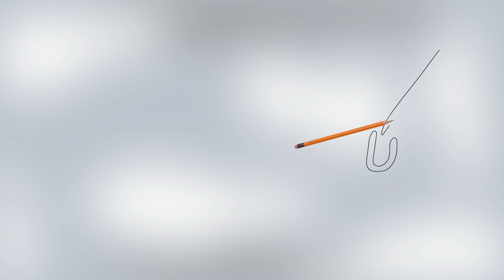كاريكاتير اليوم 27 5 2016